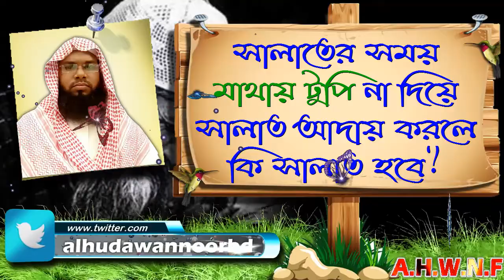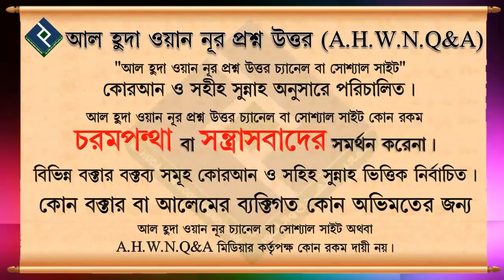সালাতের সময় মাথায় টুপি না দিয়ে সালাত আদায় করলে কি সালাত হবে ᴴᴰ┇শায়খ ওয়াহিদুল ইসলাম সালাফী